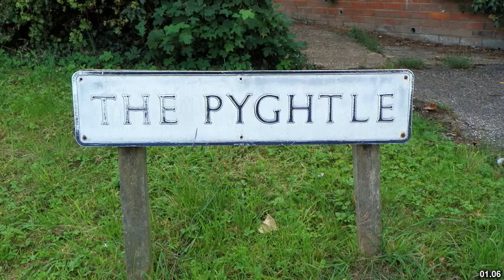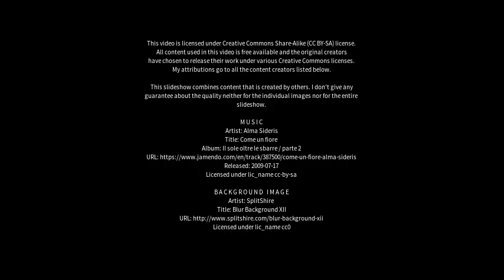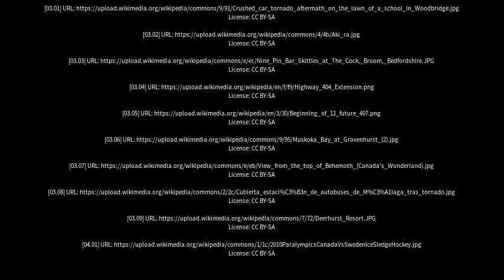Best places to visit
Best places to visit - Gravenhurst (Canada) Best places to visit - Slideshows from all over the world - City trips, nature pictures, etc.